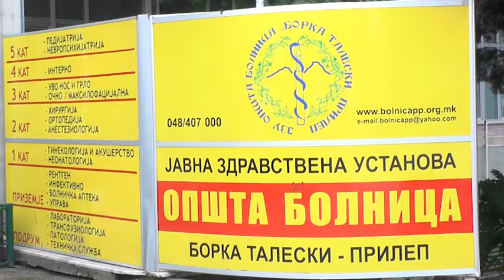ЈЗУ ОПШТА БОЛНИЦА БОРКА ТАЛЕСКИ ДОНИРАШЕ ОРТОПЕДСКИ ПОМАГАЛА НА ЛИЦАТА СО ИНВАЛИДИТЕТ